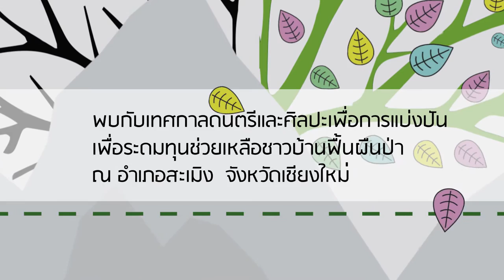The Street Seed Sharing "เมล็ดพันธุ์...เพื่อการแบ่งปัน"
“The Street Seed Sharing”
เมล็ดพันธุ์...เพื่อการแบ่งปัน

1-3 กรกฎาคม 2559 ณ ลานด้านหน้า The Street รัชดา ตั้งแต่16.00 น. - 22.00 น.

ด้วยความร่วมมือของเครือข่ายรักษ์สะเมิง จ.เชียงใหม่, กลุ่มดนตรีอิสระ Music Sharing, และศูนย์การค้า The Street รัชดา ร่วมกันเนรมิตลานหน้าห้างฯ ให้เป็นเทศกาล Music & Art เพื่อการแบ่งปัน ภายใต้ชื่องาน “The Street Seed Sharing” เพื่อระดมทุนฟื้นฟูป่าสะเมิง จังหวัดเชียงใหม่

งานนี้จะเป็นการรวมพลคน Art ที่จะมาร่วมแสดงงานศิลปะสุดเท่ เช่น Art Gallery นิทรรศการภาพถ่ายเรื่องเล่าจากสะเมิง,Installation Art โดย กัมพล & Friends,นิทรรศการ เรื่องเล่าธรรมชาติ ของศิลปินผู้เล่าเรื่องผ่านงานศิลปะ, สินค้า DIY, สินค้าแฮนด์เมด และอาหารพร้อมเสิร์ฟจาก Food Truck

ที่คุณพลาดไม่ได้และเตรียมตัวมาให้พร้อมเพื่อพบกับศิลปินชื่อดัง อาทิเช่น Paradox, อะตอม ชนกันต์, O-Pavee, เอ๊ะ จิรากร, รัสมี อีสานโซล, ส้ม มารี&Rhythmatique, Monomania, Mattnimare, Alyn&The Thaitans, Sunny Parade, Asia Seven, ปอ ภราดร&Music sharing และศิลปินอาสารุ่นเล็กอย่าง ปลั๊กกี้ อ๊ะอาย ผิงหยาง The Voice Kids และ ปันปัน นีโอ &เด็กๆจากชุมชนคลองเตย ที่ยกขบวนกันมาร่วมบรรเลงเพลง พร้อมกับขนซีดีและของที่ระลึกของทางวงมาร่วมประมูลโดยรายได้ทั้งหมดเพื่อระดมทุนฟื้นฟูป่าสะเมิง
"รวมพลังทุกแรงใจ" วาดภาพ“Tree for สะเมิง” พร้อมติดแฮทแท็ก รักษ์สะเมิง เพื่อส่งแรงใจไปให้กับชาวสะเมิงในการฟื้นฟูป่า และรับต้นไม้ฟรี เพื่อสร้างพื้นที่สีเขียวในมุมเล็กๆที่เริ่มต้นจากตัวเราพร้อม “รับใบไม้” เพื่อเขียนข้อความ ที่เราสัญญากับตัวเองว่า “ คุณกล้าหรือไม่? สัญญากับตัวเอง ด้วยวิธีการใดก็ได้ ที่จะช่วยรักษาสิ่งแวดล้อมให้ดีขึ้นภายในเวลา 3 เดือน ”

สนับสนุนการฟื้นฟูป่าที่ อ.สะเมิงจ.เชียงใหม่ โดย สั่งซื้อเสื้อยืด For สะเมิง หรือร่วมออกบู๊ชสินค้าแฮนด์เมด ซึ่งรายได้หลังหักค่าใช้จ่ายสนับสนุนการฟื้นฟูป่าที่สะเมิง หรือโอนเงินไปที่ นายธนวัฒน์ สันตินรนท์ เลขที่บัญชี 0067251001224 ธนาคารเกียรตินาคิน สาขาเซ็นทรัลพระราม3
สามารถสอบถามข้อมูลเพิ่มเติมได้ที่
คุณธนวัฒน์ (สะเมิง) โทร. 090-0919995
คุณศิริพร (MusicSharing) โทร. 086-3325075